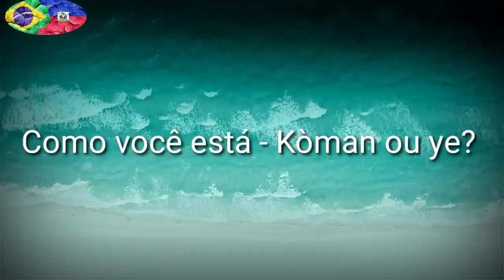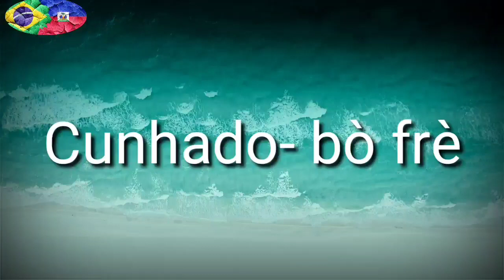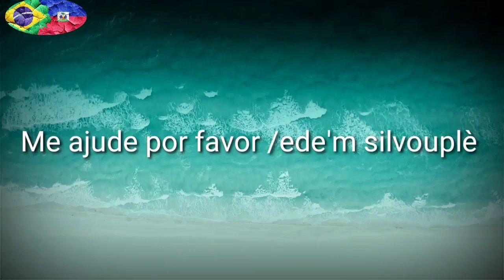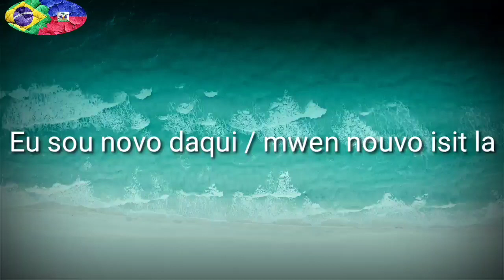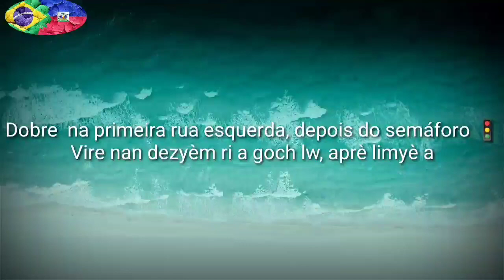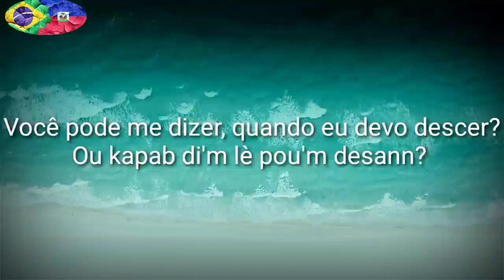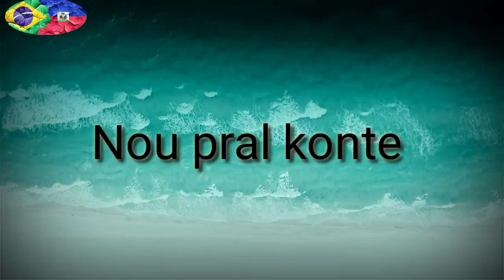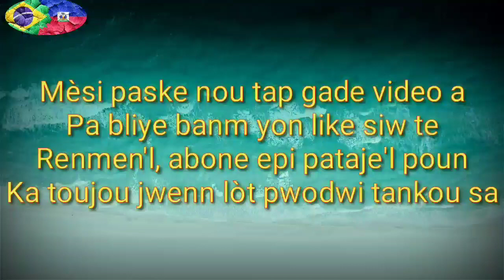Vin aprann pale Portugais gratis avek Leonidas-leson 1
Kou pòtigè gratis pou tout moun
Men lyen pou'w download app la